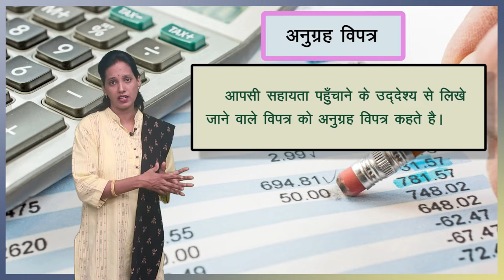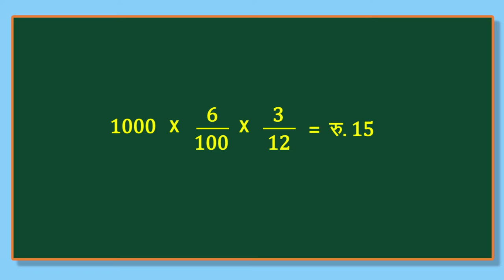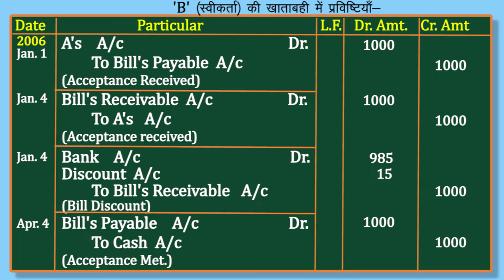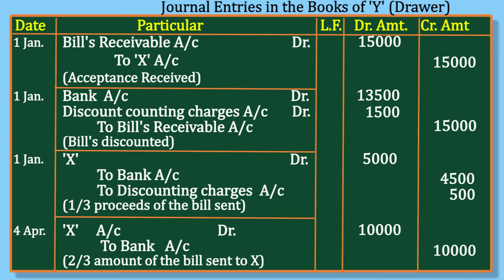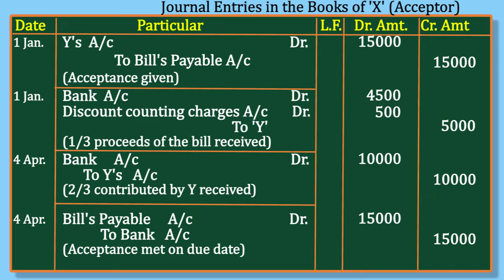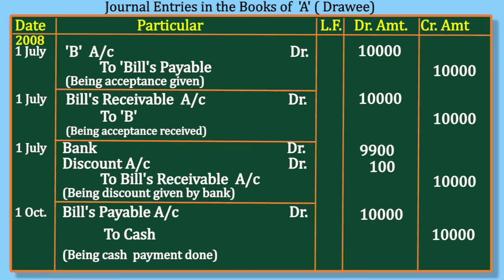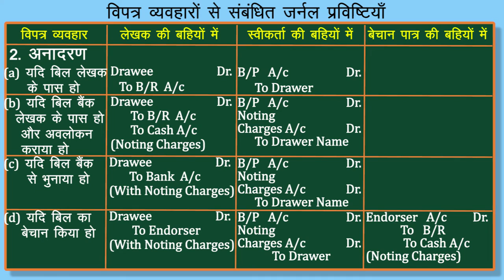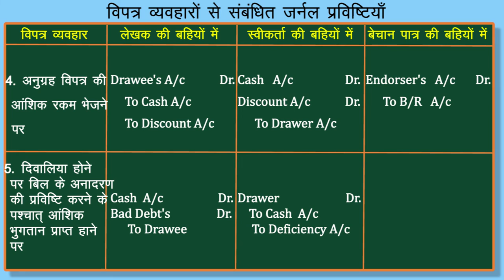CLASS 11th ACCOUNTS | CHAPTER BILL'S OF EXCHANGE | PART 2